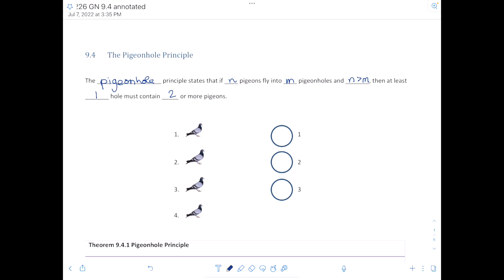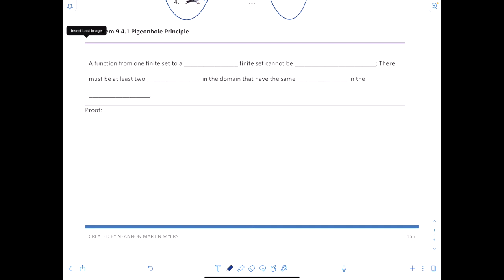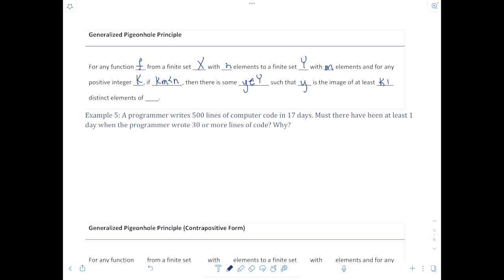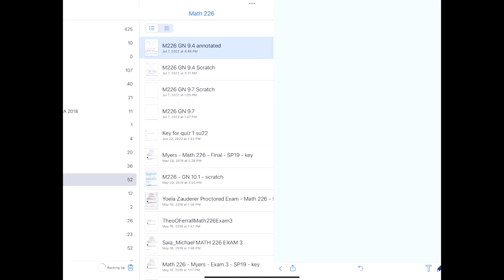9 4: Pigeonhole Principle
This video is based on the Discrete Mathematics with Applications text by Epp and covers the pigeonhole principle; includes proof and examples.